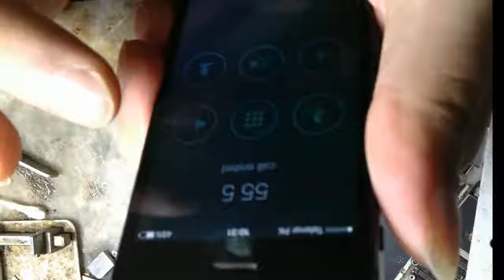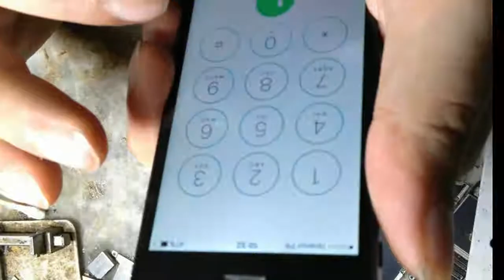iphone5 no service solution